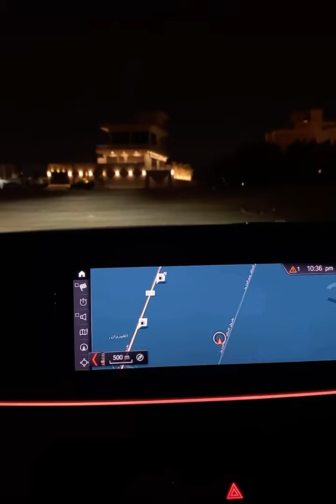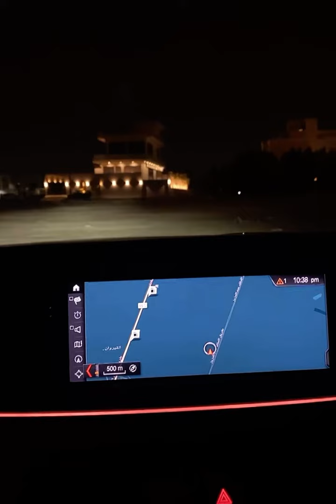لا الإيجابية 👌 | الشيخ ناصر القطامي